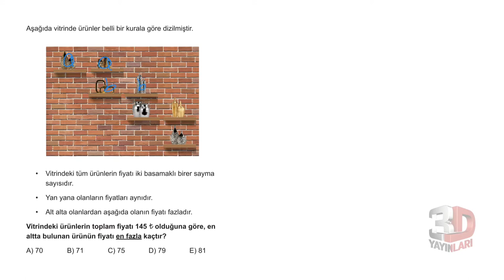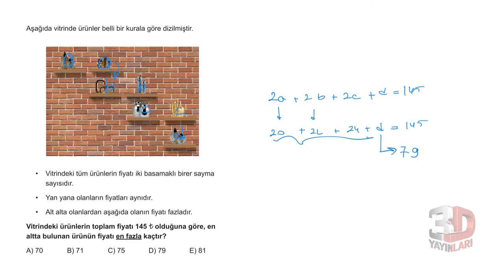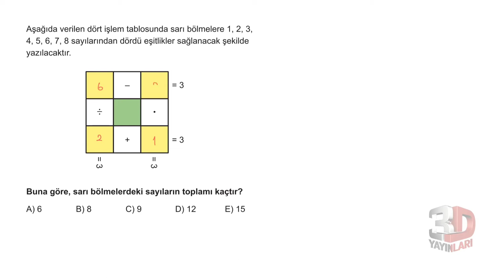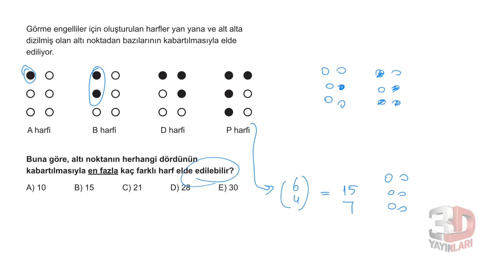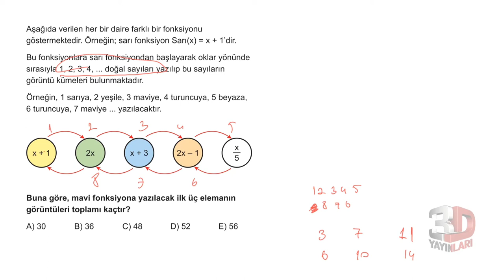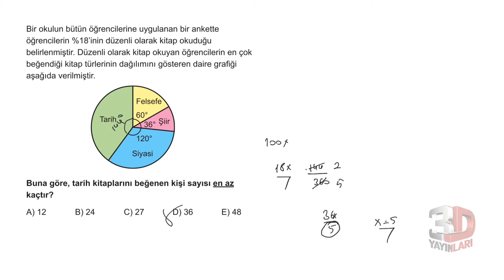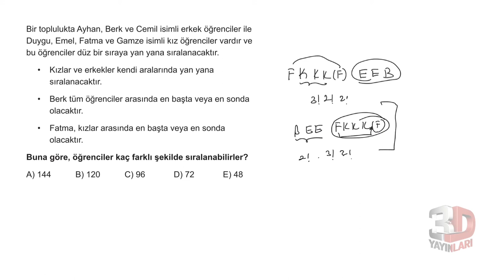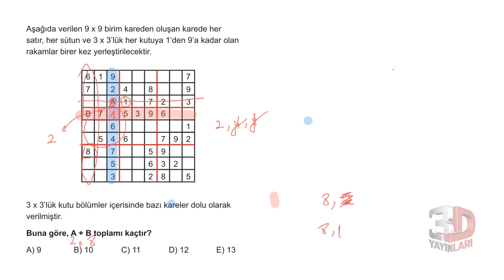3D TYT MATEMATİK TÜMEVARIM -3 TEST -5